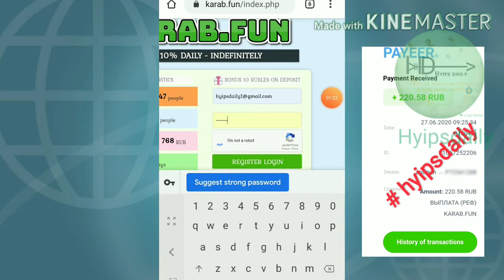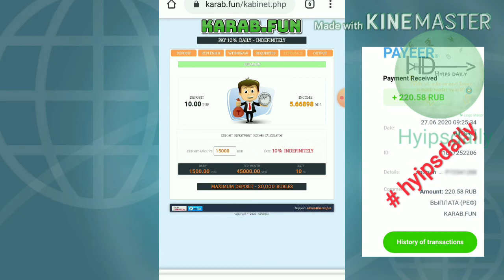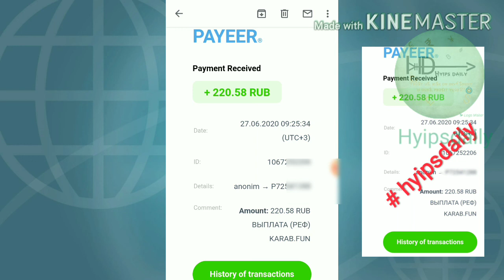100% Trusted Ruble mining site: karab.fun! 220 rubs live withdrawal proof 😍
🤑 220.28 RUBS Live Withdraw Proof! 100% trusted Ruble mining site!

🤑New Ruble Mining site
🌻 Get 10 rubles As signup bonus
💕 Earn unlimited ruble using bonus for lifetime time
🌻 Investment is optional here!
💞 If you invest here Then you can earn 10% on investment for lifetime
💳 Min investment: 10 RUBS
👍 My Deposit: 150 RUBS

Hyip Sites,
hyips daily,
hyip investment sites 2019,
hyip monitor,
 hyip review,
Hyip support,
hyip website
allhyip
online investment
hyip scam
investment opportunities
bitcoin investment
best investments
forex investing
top hyip monitors
investment funds
investing
top 10 hyip
btc hyip
gold investment
hyip investment plan
hyip companies
hyip strategy
investment that pays daily profit
hyip script
good hyip
hyip new
paying hyip
newhyip
best paying hyip programs online
hyipforum
legit hyip
hyip monitoring
legitimate hyip programs
hyips monitor
btc investment
hyip 2019
allhyipmonitors
trust hyip
hyip list
non hyip investment programs
hyip review